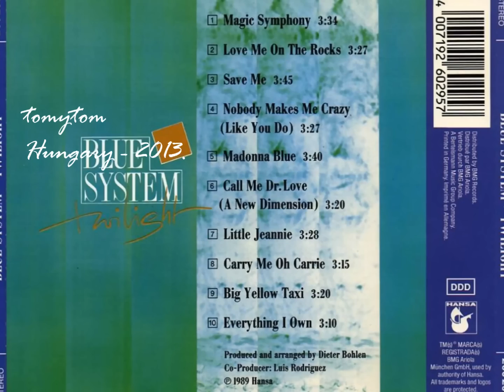Blue System - Save me [HD/HQ]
Blue System: Save me (Original album version 1989)
Music & lyrics: Dieter Bohlen
Taken from the album: "Twilight" (1989)